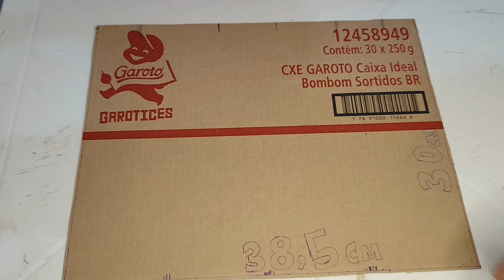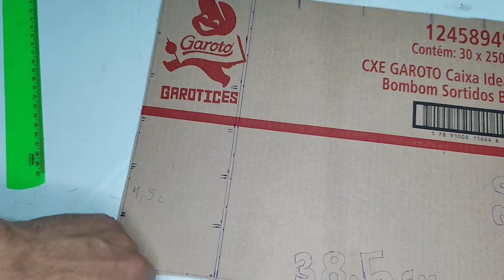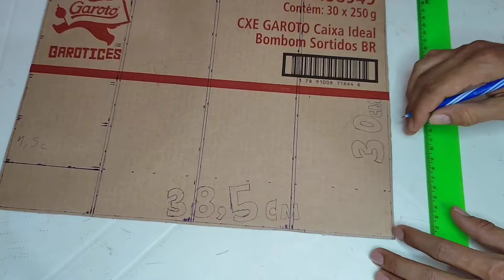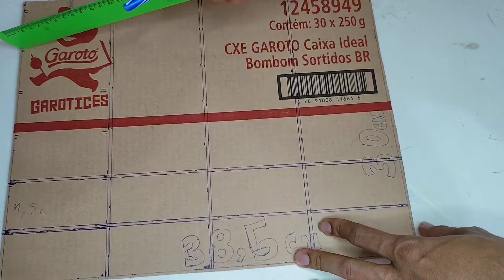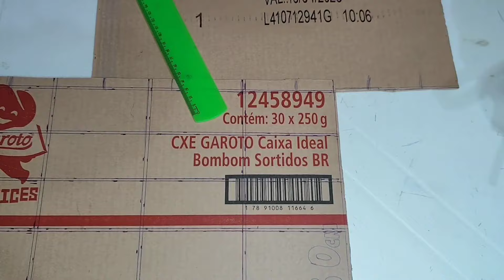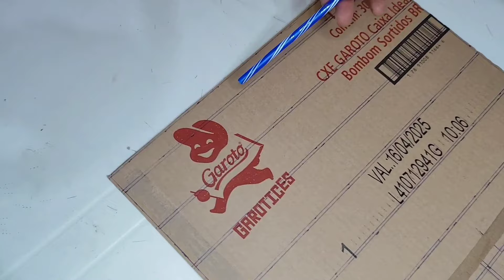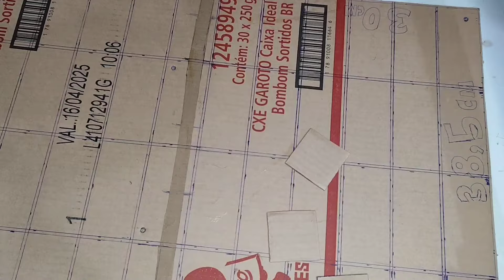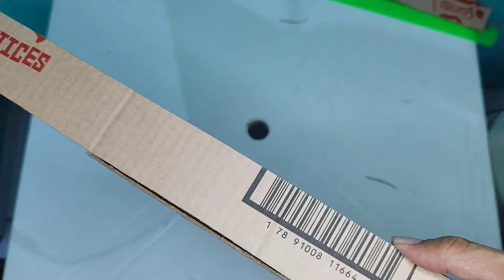Como fazer uma prateleira de carrinhos hotwheels (EXPOSITOR DE CARRINHOS HOTWHEELS DE PAPELÃO)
Olá tudo bem ☺️♥️.. hoje venho ensinar a fazer uma pratileira (expositor) de carrinhos da hotwheels.. espero que gostem!!!

🧱Como fazer o raiva do divertida mente:

🧱Como fazer um barco de Papelão

🧱Como fazer um violão de papelão

O canal Tijolo alado agradece a todos o apoio e o carinho.. tamo junto galera 😎🫶🏽❤️❤️❤️❤️

Como fazer uma pratileira para carrinhos da hotwheels de papelão

Como fazer um expositor de carrinhos da hotwheels de papelão

Como fazer um porta carrinhos da hotwheels de papelão

Tutorial de como fazer uma pratileira da hotwheels de papelão